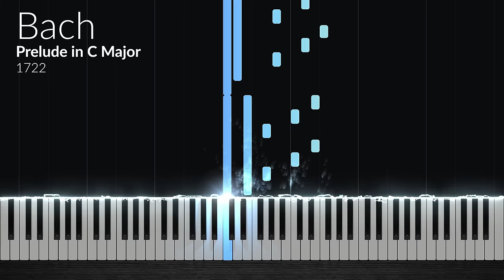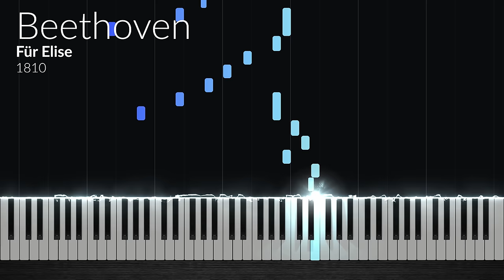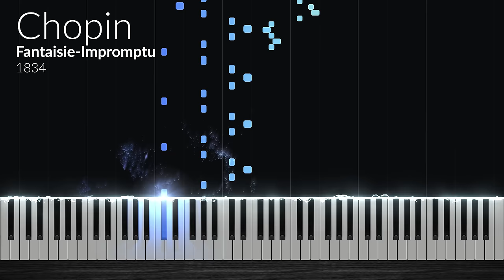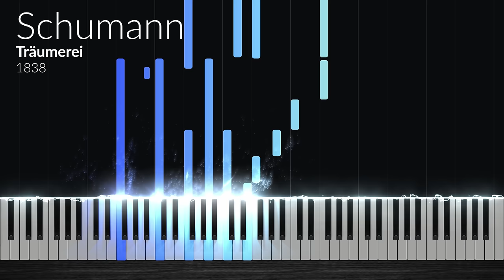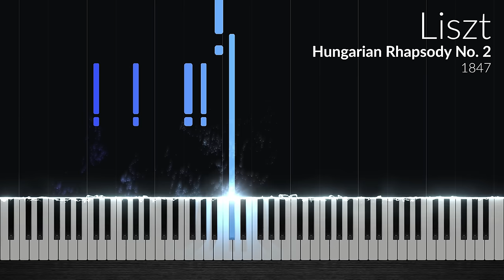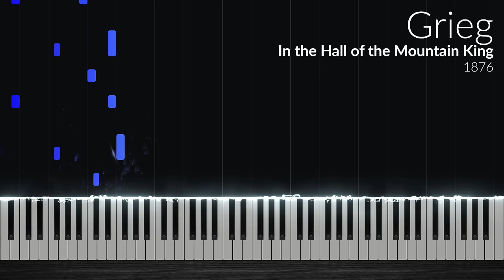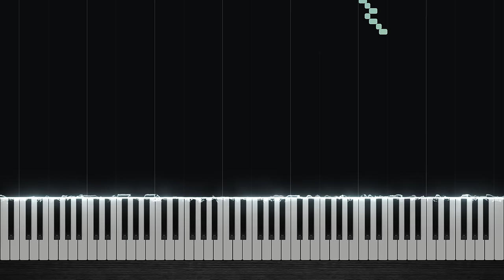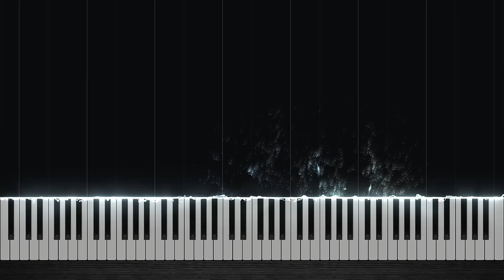The Best of Classical Piano Music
♫ Sheet Music (Grieg - In the Hall of the Mountain King | Different Version)
♫ Sheet Music (Tchaikovsky - Dance of the Sugar Plum Fairy | Different Version)

This compilation contains the best piano pieces of the 10 most important classical composers.

0:00 Bach - Prelude in C Major
2:14 Mozart - Rondo Alla Turca
5:30 Beethoven - Für Elise
8:20 Chopin - Fantaisie-Impromptu
13:09 Schumann - Träumerei
15:23 Liszt - Hungarian Rhapsody No. 2
24:15 Grieg - In the Hall of the Mountain King
26:45 Tchaikovsky - Dance of the Sugar Plum Fairy
28:32 Rimsky-Korsakov - Flight of the Bumblebee
29:45 Debussy - Clair de Lune

Attribution

Changed: Yes

Composer(s): Various

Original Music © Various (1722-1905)